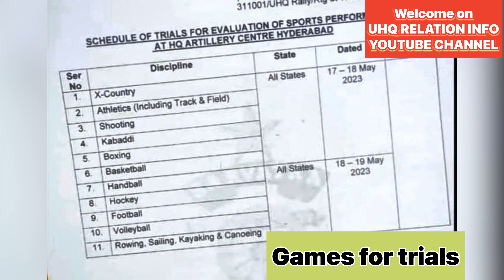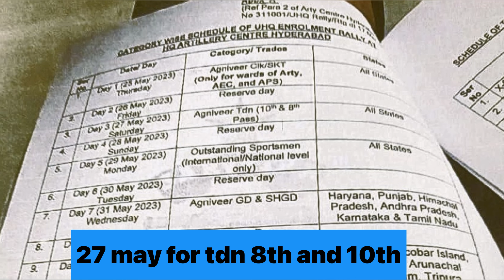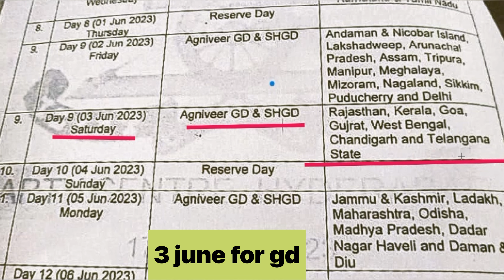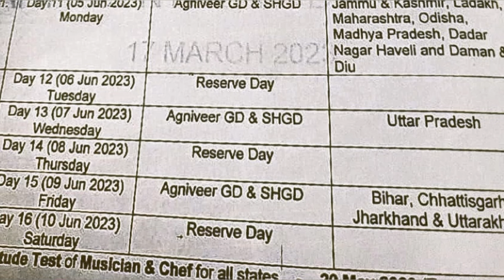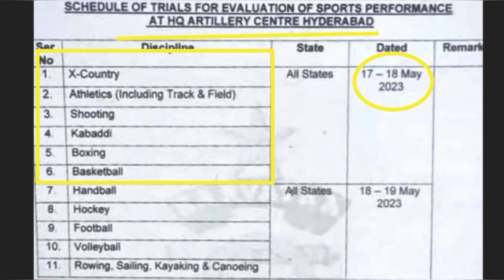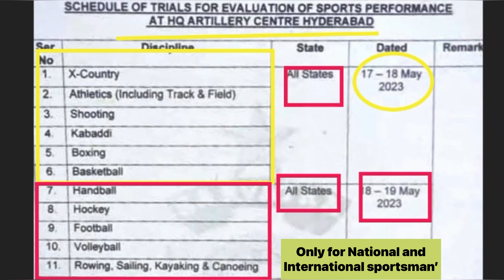artillery centre hyderabad relation bharti 2023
telegram group of UHQ RELATION INFO